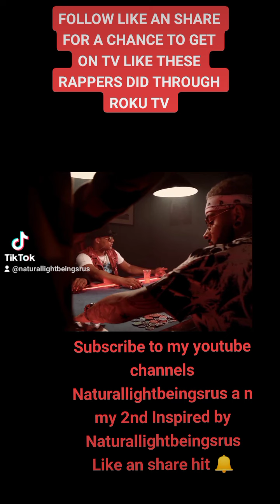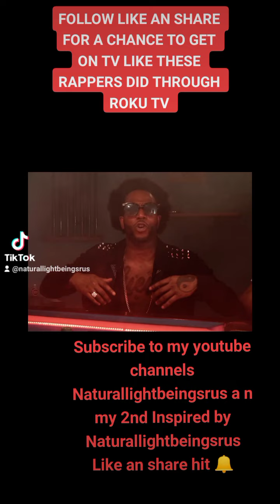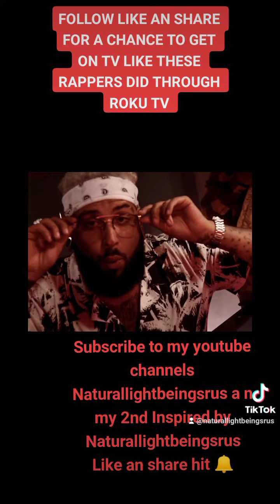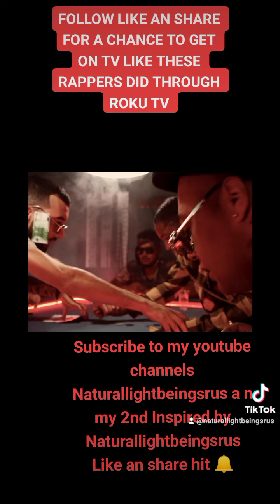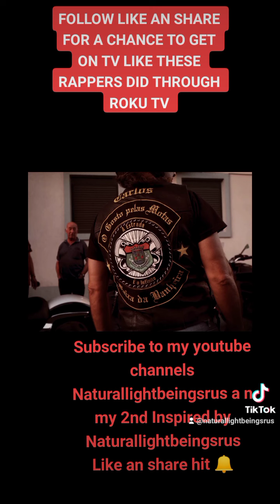El Vetti × Big The Don × Fizzy × 'N' Lucky - Bandido Official Music Video - Subscribe To Get on TV